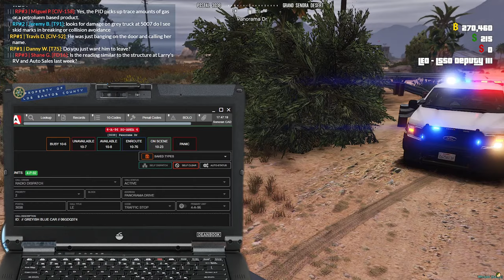SLRP🔴 [Silver Lining Role-Play] Work With Who?!?! (GTA 5 / FiveM / Roleplay)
Thanks for stopping by and checking me out. If you like what you see, drop me a subscription and stick around. Hit that 🔔 and stay caught up with new videos and streams. Don't forget to leave a like👍 . They are much appreciated.

⭐⭐⭐⭐⭐  2,000
⭐⭐⭐⭐        1750
⭐⭐⭐             1500 ?
⭐⭐                   1250 ✔
⭐                        1000 ✔

Wanna be a part of SLRP? Just meet the following criteria, and click the whitelist application link!

16+ Can apply to be a Civilian, Fire Department, or EMT
18+ Can apply for LEO

100% of Tips made via StreamLabs go directly to the channel.

🎁 Amazon Wishlist

System Specs:

ASRock B450 Pro4 Motherboard
T-Force Vulcan Z DDR4 Gaming 64GB RAM
Western Digital Green 240 GB M.2
TEAMGROUP GX2 512GB SSD
Samsung 990 Pro 2TB NVME SSD
Seagate 1TB HDD
EVGA FTW3 ULTRA GAMING GeForce RTX 3070 Ti
Corsair CX750M V2 Power Supply
AOC G2490VX 23.8" 1920 x 1080 144 Hz (Dual)
Razer Ornata Keyboard
Corsair HS60 PRO SURROUND 7.1 Channel Headset
Creative Labs Pebble Speakers
Shure SM7B Microphone
AMD Wraith Prism RGB Cooler
TC-Helicon GoXLR
NexiGo Iris, 4K AI Webcam
Razer Basilisk V3 Wired Optical Mouse